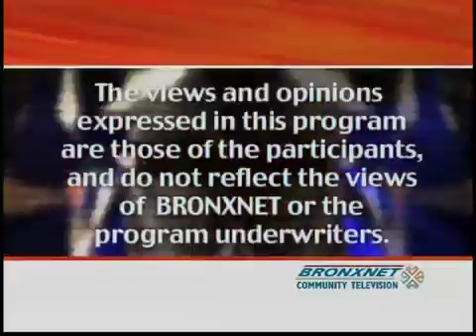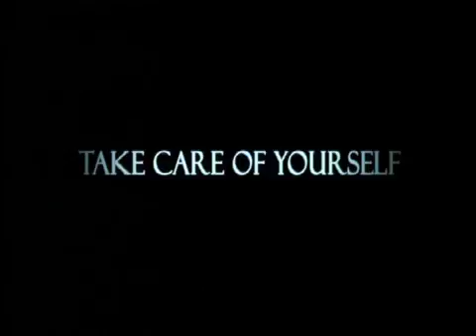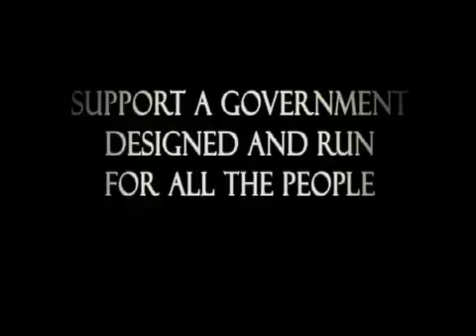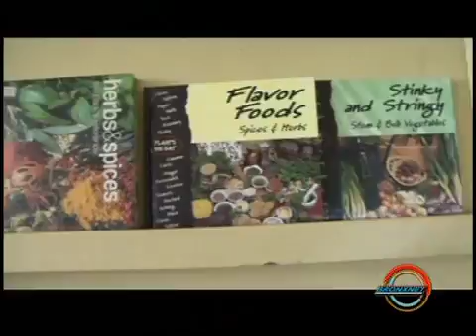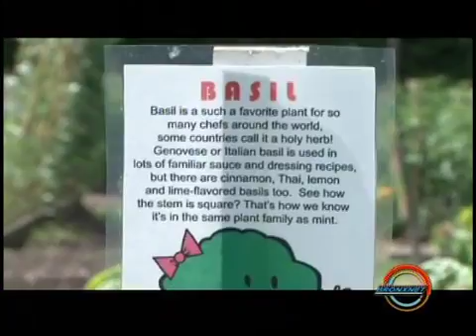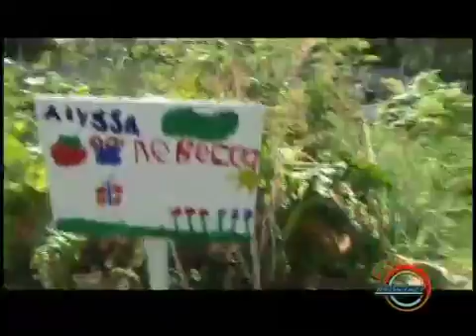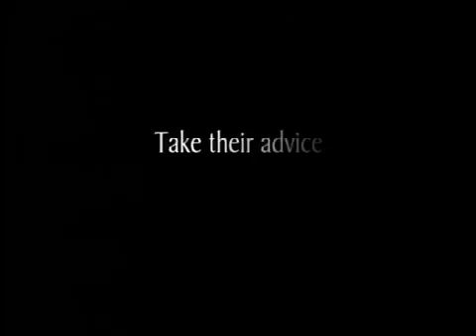Open Wednesday | August 24, 2011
BronxNet | OPEN is shot LIVE from BronxNetapos;s studios and invites viewers to participate through phone or email. The show builds on the stationapos;s mission to provide useful information to the Bronx public, while helping young adults develop media careers.

Every Monday, Wednesday, and Friday OPEN helps Bronx community organizations share information about issues and services, give exposure to artists working in various media, showcase video art, provide a forum for discussion and debate, and updates viewers about whatapos;s happening in the Bronx and beyond.

The hosts are a diverse group o f personalities who interact with the audience via phone calls and internet. Lead hosts include experienced personalities such as WBLS Radio personality Bob Lee, Bronxnet own Executive Producer of Perspectives, Daren Jaime and noted Bronx performer Rhina Valentin. Guest and segment hosts will include newspaper journalists, experts and aspiring journalists who participate in BRONXNET?s journalism production training programs. It is seen live on Cablevisionapos;s channel 68 and Verizon Fios channel 35 every Monday, Wednesday and Friday at 10:00 am.

Rebroadcast schedule: Monday: 2 am, 5 pm, 10 pm | Tuesday: 2 am, 10am, 5 pm, 10 pm | Wednesday: 2 am, 5 pm, 10 pm | Thursday: 2 am, 10 am, 5 pm, 10 pm | Friday: 2 am, 5 pm  10 p.m.